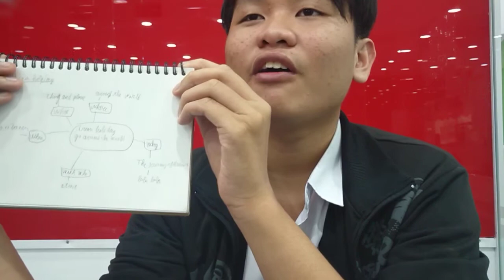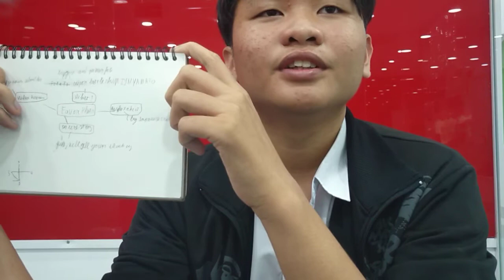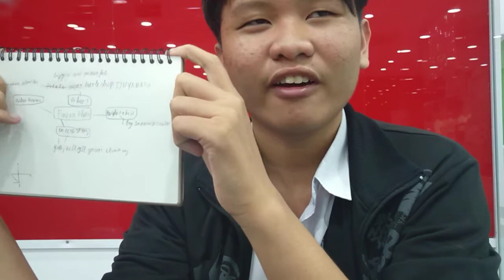Steven EOC Speaking Test SL3C1